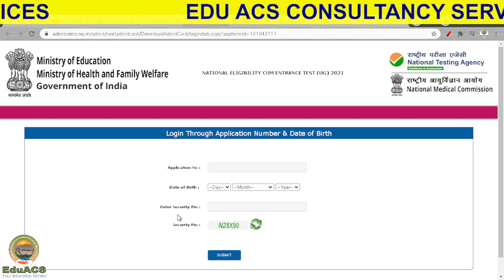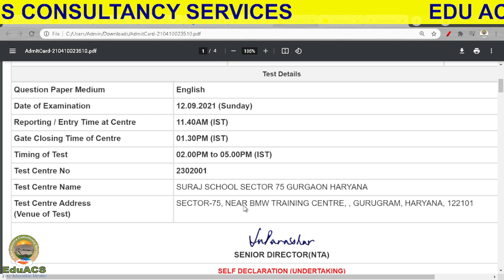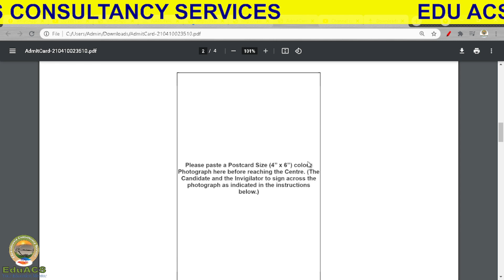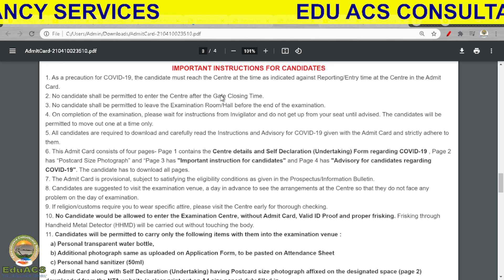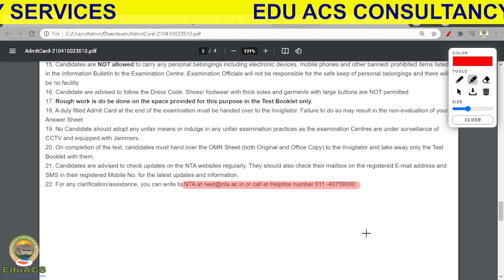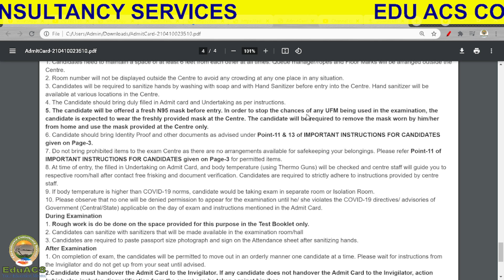NEET UG 2021 ADMIT CARD DETAILS & DOCUMENT REQUIRED 🤔😇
Note - Registrations are open for EduACS Mentoring Services for academic Year 2021 for NEET Counsellings.